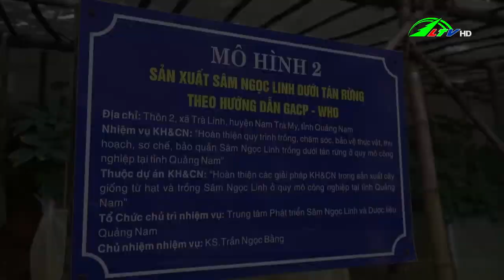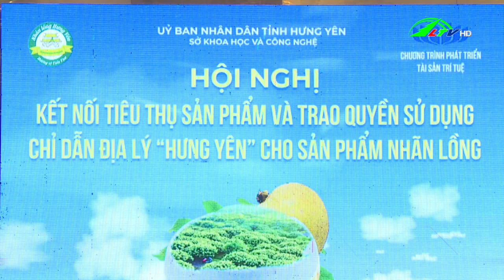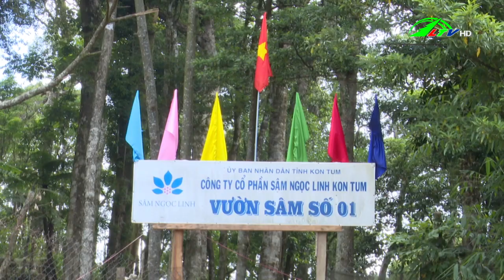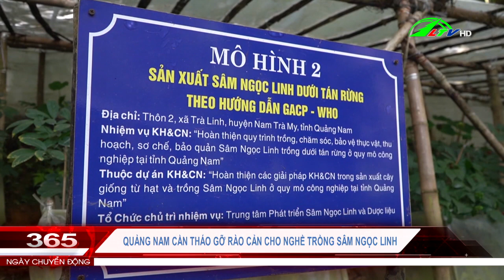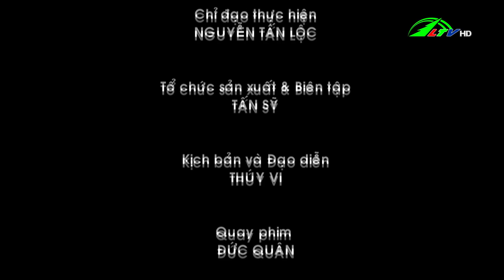365 ngày chuyển động 21/08/2023 | Lâm Đồng TV